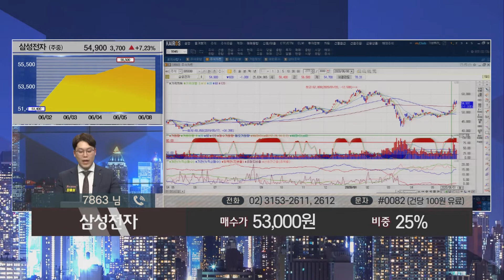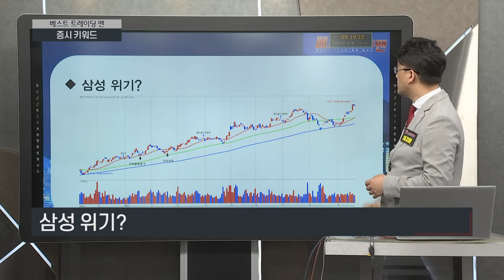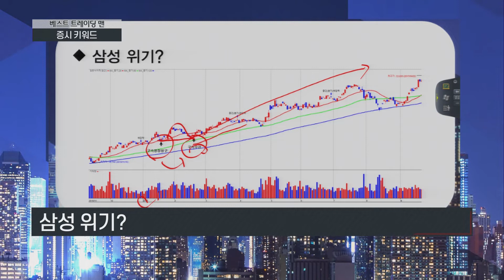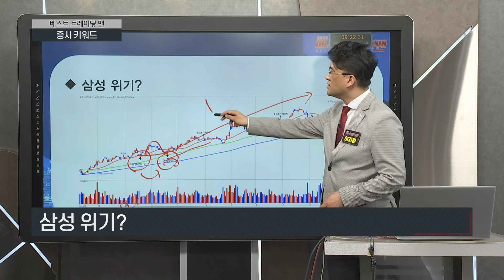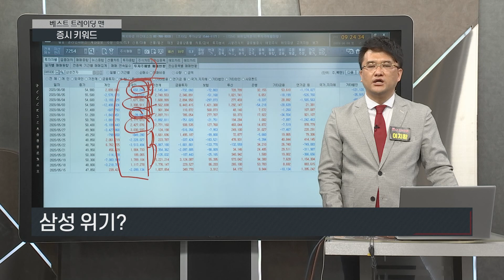삼성전자, 삼성의 위기!? 이재용 구속?…주가 폭락 할까?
이재용 삼성전자 부회장의 구속 여부에
삼성그룹주도 ‘갈팡질팡’ 했다!
삼성그룹의 주가는 앞으로 어떻게 될까?
폭락? 상승?